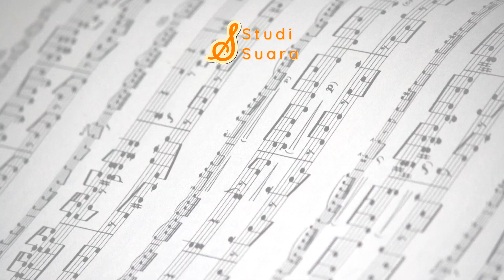Kobo Nyanyi Suara Rendah. Agak Struggle, Tapi Bagus | Kobo Kanaeru | "MUSICOMMENT"